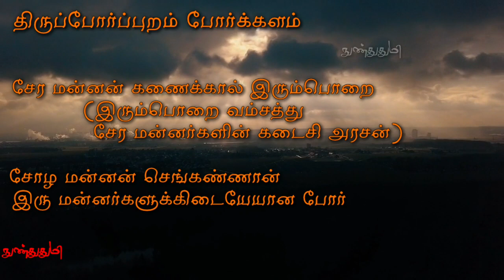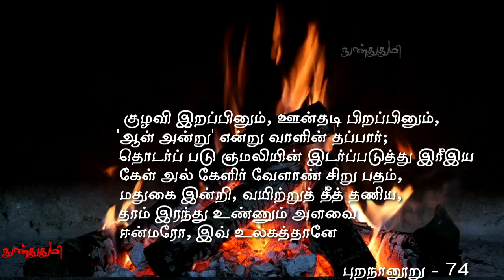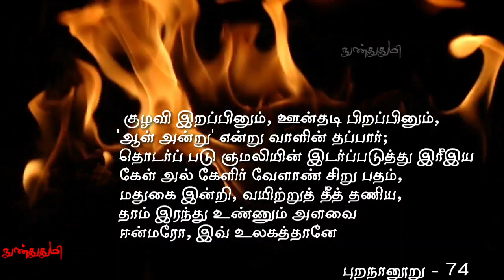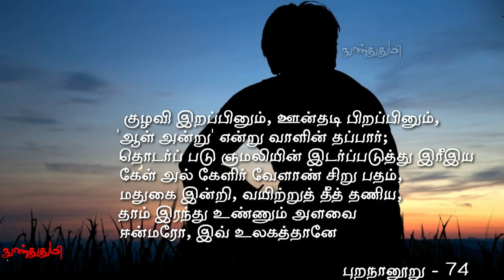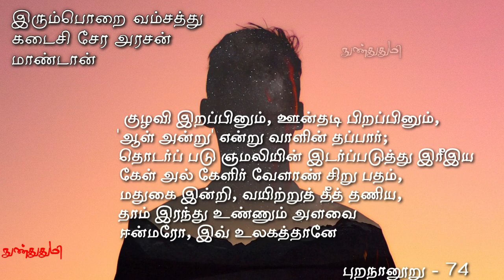இரும்பொறை அரசன் / மானத்தின் அடையாளம் / கடைசி சேர மன்னனின் இறுதிமூச்சு பிரிந்த தருணம் / நுண்துதுமி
புறநானூறு பாடல் 74 விளக்கம்

திணை : பொதுவியல்
துறை  : முதுமொழிக் காஞ்சி

பாடியவர் : சேரமான் கணைக்கால் இரும்பொறை

சோழன் செங்கணானோடு
திருப்போர்ப் புறத்துப் போரில்
தோற்ற பின்
குடவாயில் கோட்டத்துச்
சிறையில் கிடந்து துஞ்சிய பாட்டு.

குழவி இறப்பினும்,
ஊன்தடி பிறப்பினும்,
'ஆள் அன்று'என்று வாளின் தப்பார்;
தொடர்ப் படு ஞமலியின்
இடர்ப்படுத்து இரீஇய
கேள் அல் கேளிர் வேளாண் சிறு பதம்,
மதுகை இன்றி, வயிற்றுத் தீத் தணிய,  தாம் இரந்து உண்ணும் அளவை
ஈன்மரோ, இவ் உலகத்தானே

நன்றி 🙏:

"புறநானூற்று சிறுகதைகள்" என்ற
தலைப்பில் நா.பார்த்தசாரதி அவர்கள் எழுதிய புத்தகத்தின் அடிப்படையில்
இந்த காணொளி உருவாக்கப்பட்டது

இந்த ‌காணொளிக்கு
குரல் கொடுத்த
சகோதரி கோகிலா அவர்களுக்கும்

சகோதரர் . மது சிவா கணேசன்   அவர்களுக்கும்

அவர்களது குடும்பத்தாருக்கும்
நன்றியை 🙏 தெரிவிக்கிறேன்

Melody loops .com
Bensounds .com

Pixabay.com

GENERAL AND
EDUCATIONAL PURPOSE ONLY